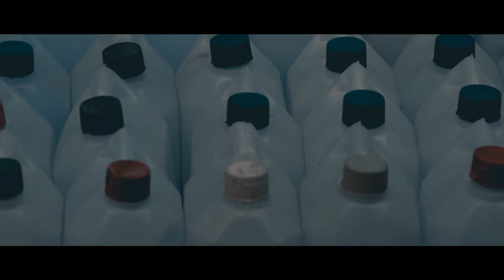1 whole day in Varanasi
1 whole day in Varanasi